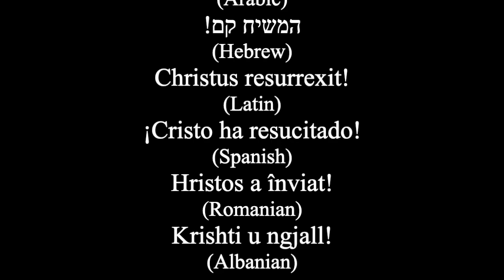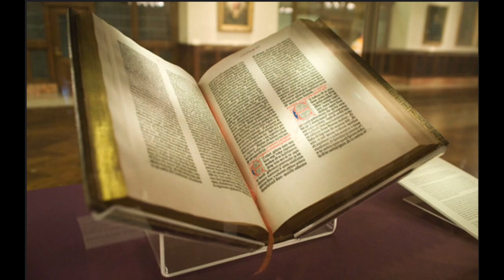Day 510: 1 Chronicles 16:37-19:19, Psalms 150, Proverbs 26:21-28, 2 Maccabees 3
10:34 Psalms
11:01 Proverbs
11:45 2 Maccabees